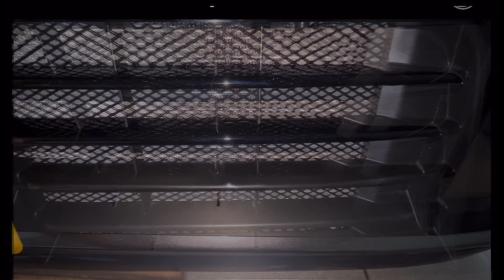アルトワークスDIY さり気なくイメチェン フロントバンパーロアグリル グリルフィンをピアノブラック化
アルトワークスDIY 最近DIYにお金を使いすぎていたため、お小遣いが減らされて、REIZシリーズやあれやこれや欲しかったんですがストップがかかり、それならと、フロントバンパーフォグランプカバーをカーボンシート化しました。後部座席ドアハンドルに貼ったピアノブラックシートが余りまくりなので、フロントバンパーグリルフィンに市販品カバー風にシートを貼りました。下地を中性洗剤薄めた水で拭き、シリコンオフし、きっちり脱脂すれば、よくシートがつきました。ドライヤーを使うとより接着力が増しました。安いシートでも見た目綺麗に仕上げることができました。
まだまだですが、いろいろシートを貼っていると、少しずつですが貼るコツがわかってきました。
カッティングすると簡単イメチェンできて保護にもなるから気に入っています。
コスパは、270円分シート代で済みました。
劣化してきてもまたDIYたのしめて、貼る経験値が上がり、コスパも最高、イメチェンもできます。
作業時間は１時間ほどでした。

下からはみないでね仕様。

Amazon グロスブラックシート　150cm×30cm
【1200円】使用したのは270円分34cm×25cm

【カーボンシートオススメ関連動画】

サイドデカールイメチェンしてみた

アルトワークスDIY 見栄え高級感インナーパネルカーボンシートで作ってみた

アルトワークスDIY 短時間でできるインナーパネルシート作り方Part2

アルトワークスDIY ワンコイン２０分簡単カーボン調ワイパーアームの✂️作り方

アルトワークスDIY 見栄え高級感✨ピラーガーニッシュ風カーボンシートを作ってみた

アルトワークスHA36SDIY給油口蓋とアイラインカーボンシート貼してみた

アルトワークスDIY 【見栄え高級感】簡単リアドアグリップパネルシート作り方